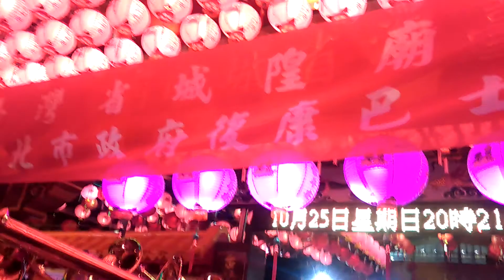104臺灣省城隍廟恭祝城隍爺聖誕暨臺灣光復節七十週年遶境２２【大甲都城隍廟】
(影片共1~32)[22]【大甲都城隍廟】
執事人員
哨角隊
旗隊
范謝將軍
(4:08)大甲都城隍廟－都城隍爺 聖駕